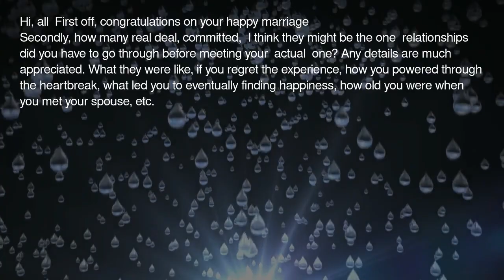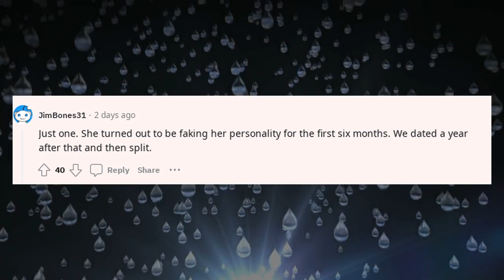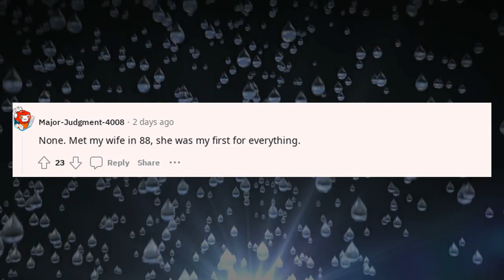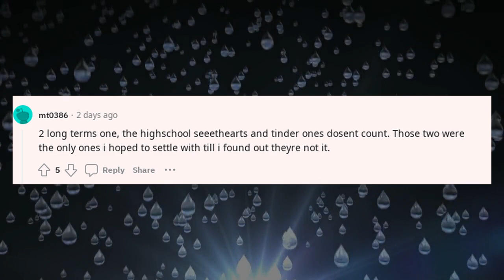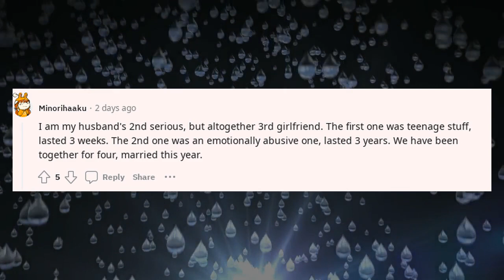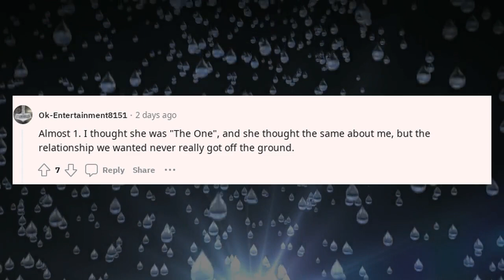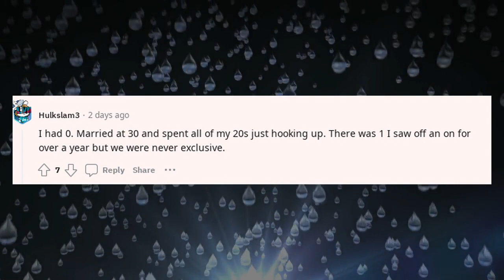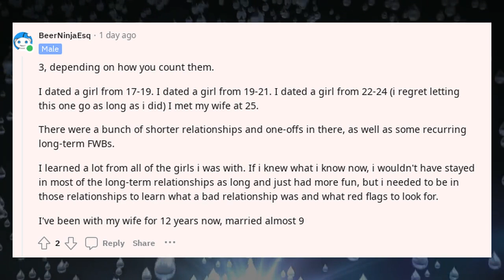Best Askreddit Stories | Happily married men how many serious partners did ?